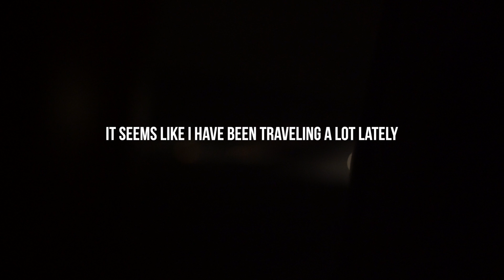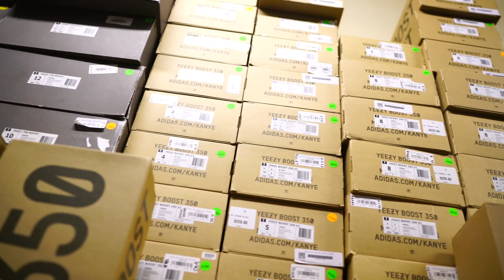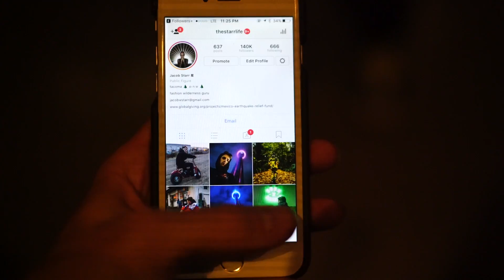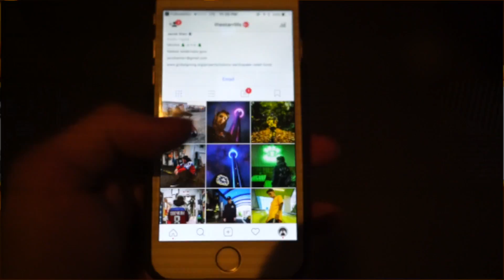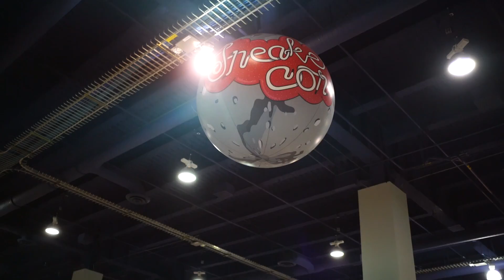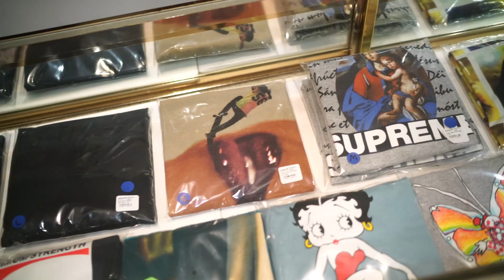HUGE SUPREME COLLECTIONS IN LAS VEGAS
In this episode we look at some of the Supreme collections that vegas has to offer from Urban Necessities to On The Arm. We also look at what some collectors brought to SneakerCon. There was a lot of heat in Vegas for sure but I guess that makes sense since it is a desert. okay bad pun.